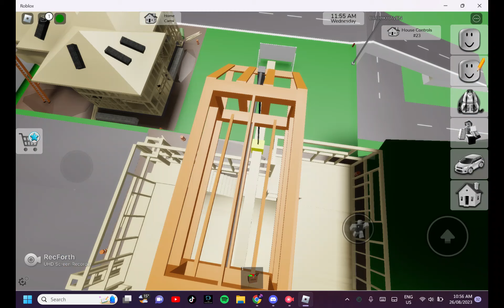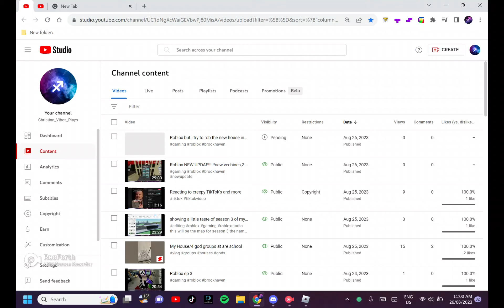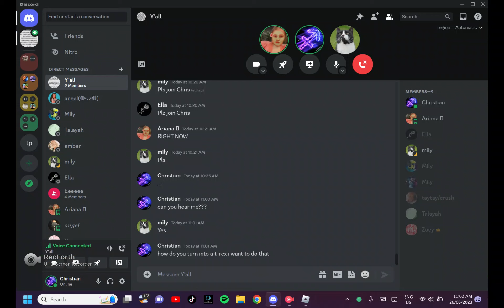Roblox but i play the new update w/ mily and ariana (we have to much fun)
Arianna is a bitch in my opinion dont you agree